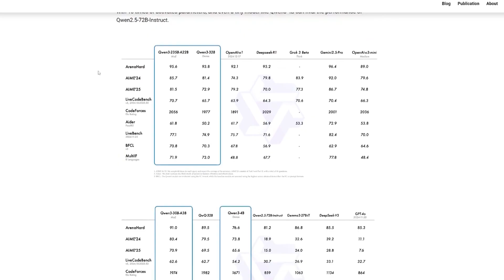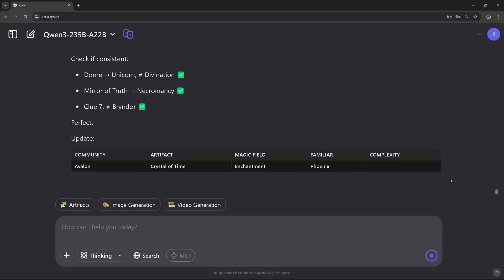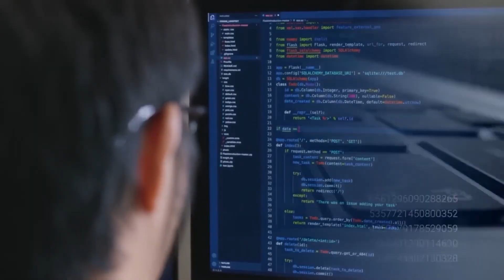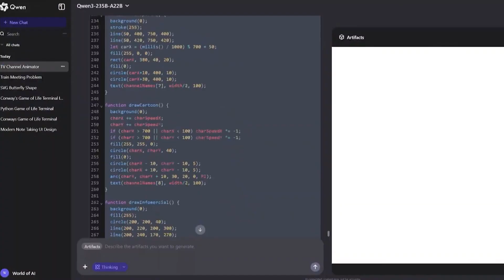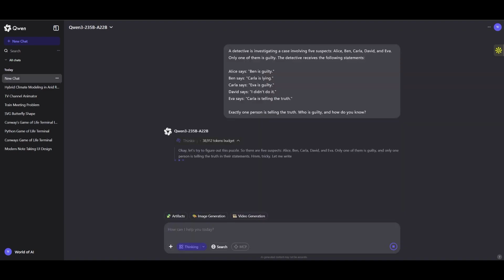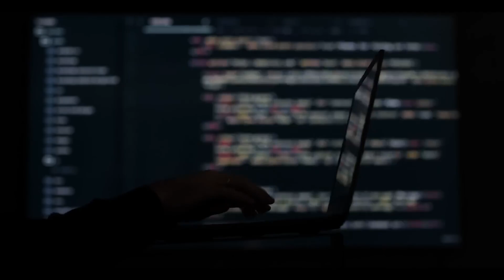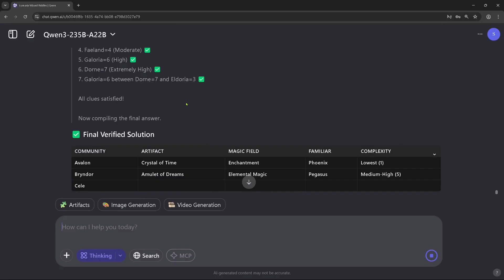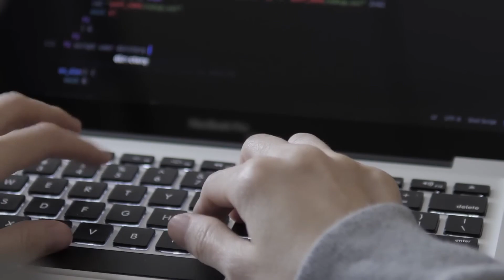Qwen 3 Outperforms GPT-4 & Gemini 2.5: The New AI Benchmark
The AI landscape has shifted with Qwen 3's release, setting new benchmarks against GPT-4 and Gemini 2.5. This video provides a technical breakdown of its advancements:

- Performance metrics: Qwen 3's gains in reasoning, coding, and multilingual tasks
- Efficiency: Lower compute costs vs. competitors
- Real-world applications: Where it excels (e.g., research, enterprise use)

We analyze:
1. Head-to-head test results (MMLU, GPQA, HumanEval)
2. Unique architectural choices (e.g., hybrid training)
3. Limitations and open challenges